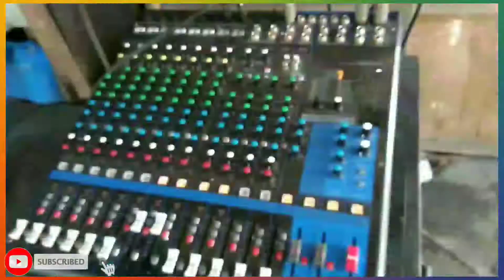bonding po muna kaming mag kakapatid.. ksama familya.